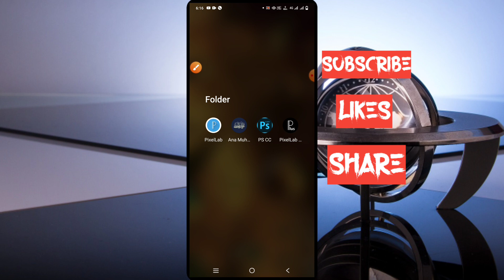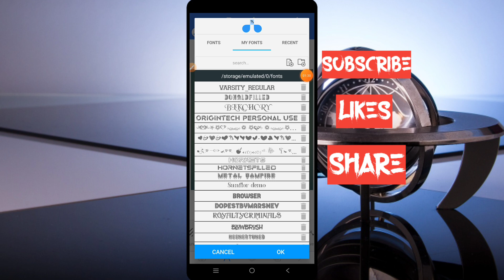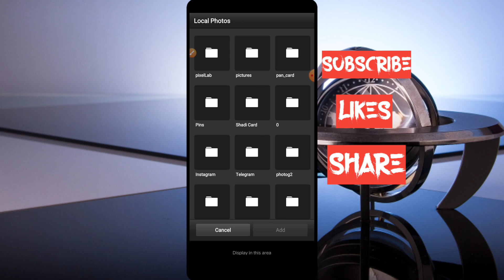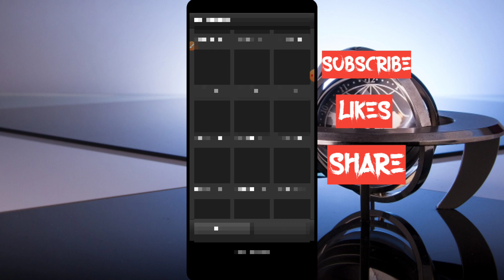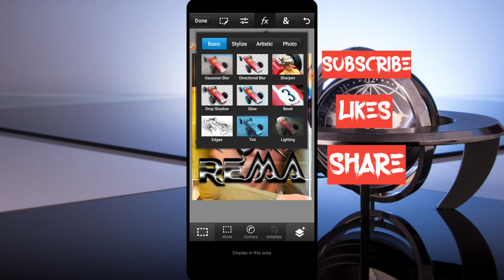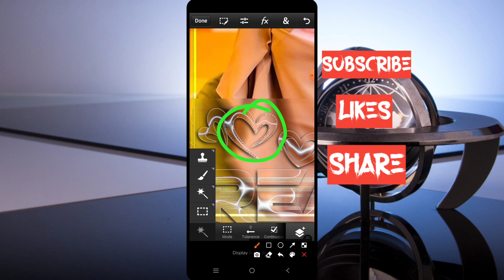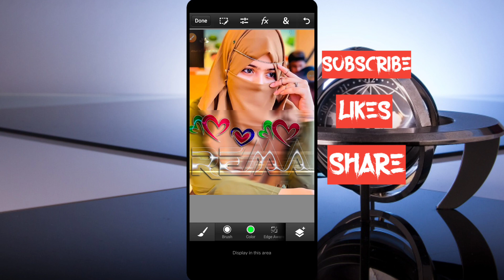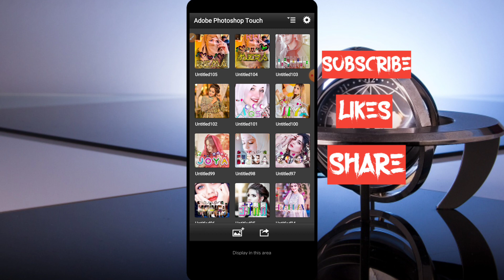glass font editing || haw to make glass font step by step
🇫 🇧. Gruop